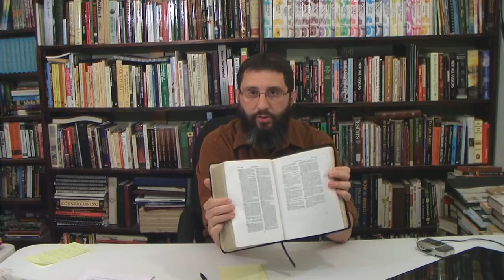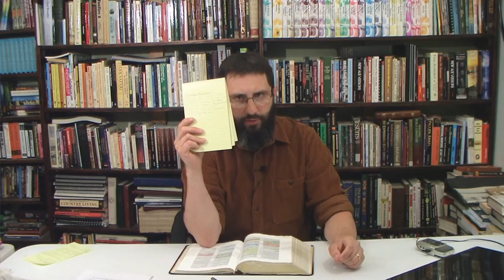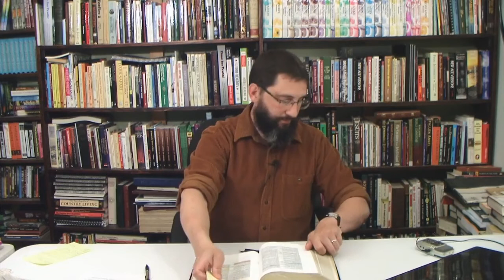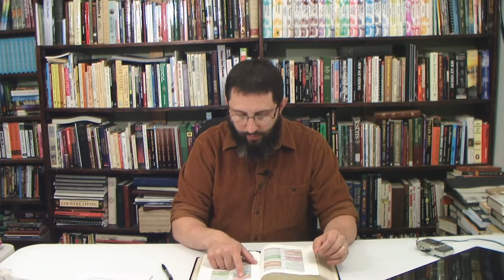My Answer To Steven Anderson - Bryan Denlinger